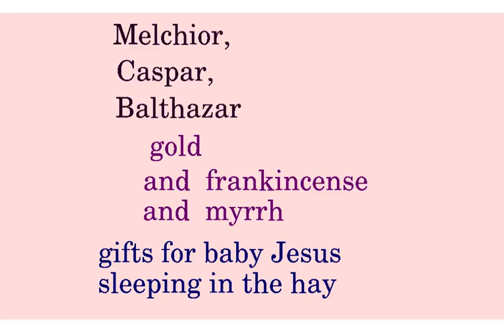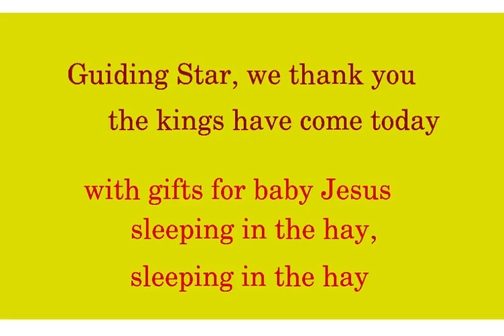08 Guiding Star, we thank you